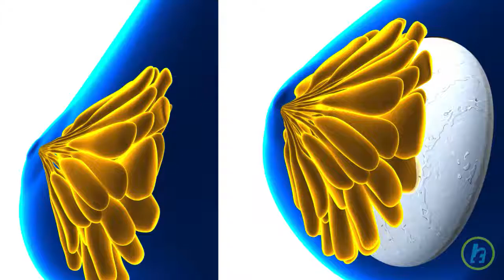What is Breast Cancer?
The female breast is primarily composed of fatty tissue and mammary glands. Mammary glands drain into the lactiferous sinus, which connects them to the nipple. During pregnancy, mammary glands swell in order to accommodate milk production. This process is regulated by hormones. Breast cancer is a malignant neoplasm of the mammary gland. It is one of the most common causes of cancer fatality in women. Early detection through regular breast self-examination and mammography is key. Through self-examination irregularities, such as lumps or masses, can be detected before the disease has had a chance to spread. The danger associated with all cancer, but especially with breast cancer, is that the disease can travel quickly once it has invaded the lymphatic system. The lymphatic system provides the perfect harbor for cancers to travel throughout the body.